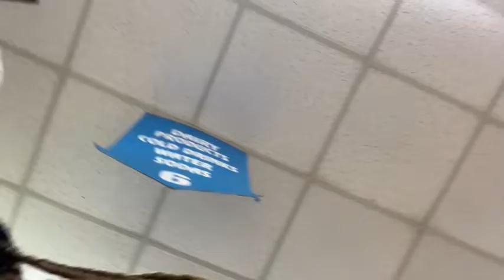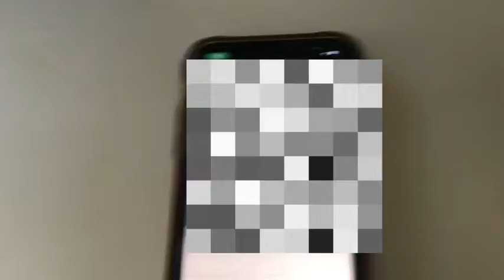VLOGTOBER day 6: Trying new things + Cooking😍🎃new